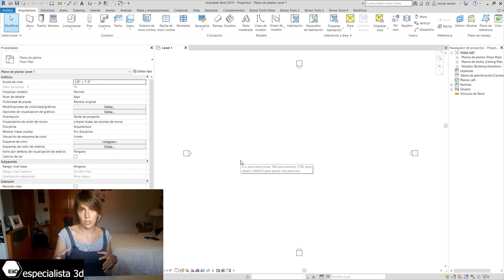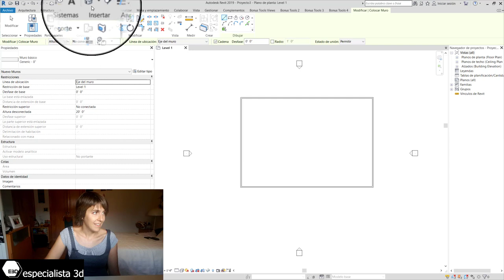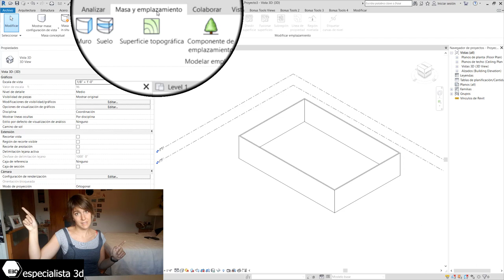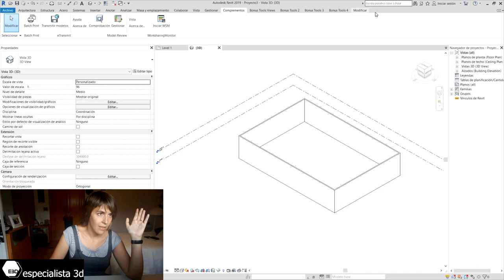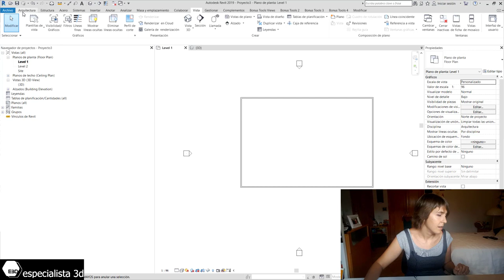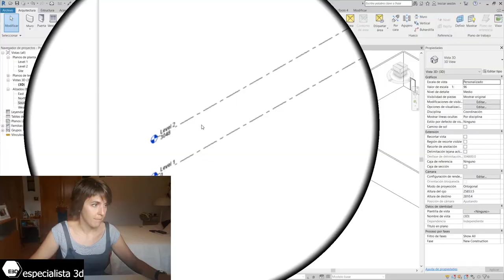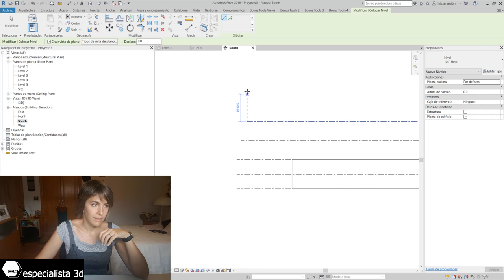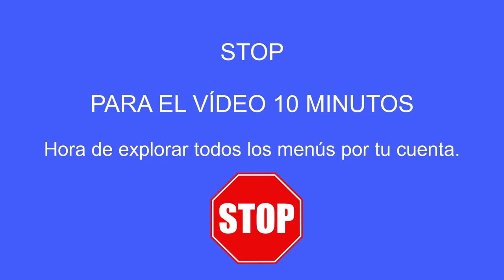Menús de Revit. Curso de Revit 1.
Sigue todo nuestro curso de Revit y sus ejercicios solo para suscriptores.
Empezamos nuestro curso de Revit gratis de Especialista3D moviéndonos por los menús del programa. Hablamos de los menús (arquitectura, gestionar), las unidades, el navegador de proyecto y el menú de propiedades.